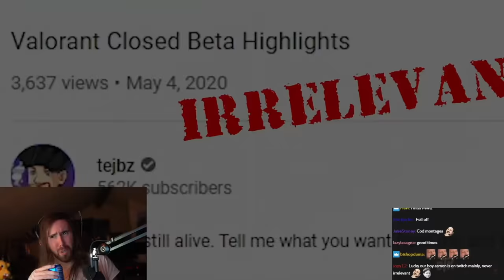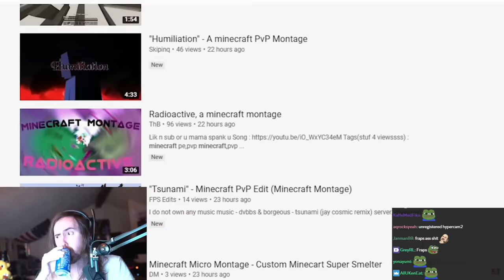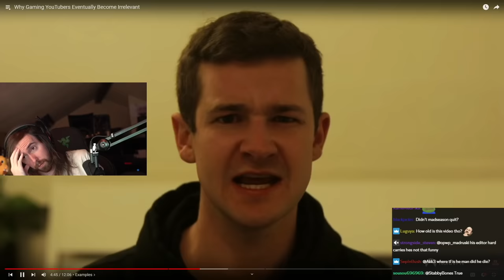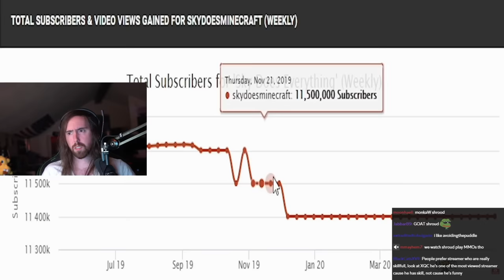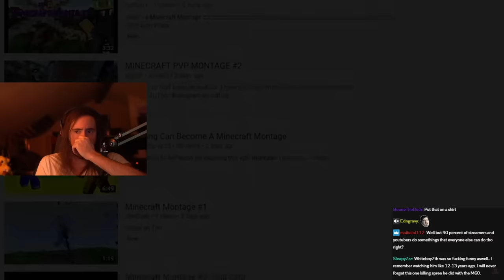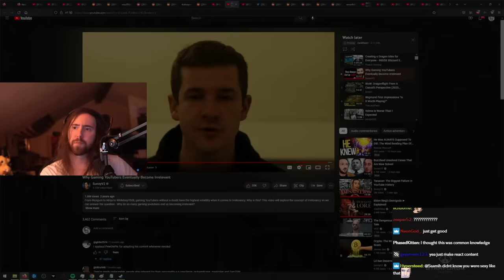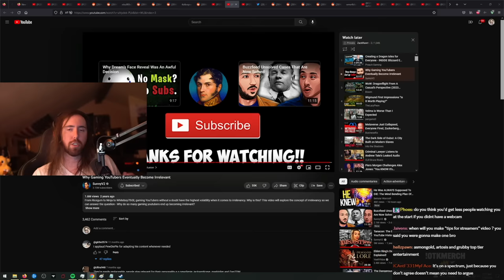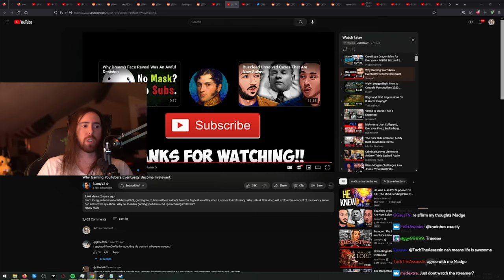Why Gaming YouTubers Eventually Become Irrelevant | Asmongold Reacts